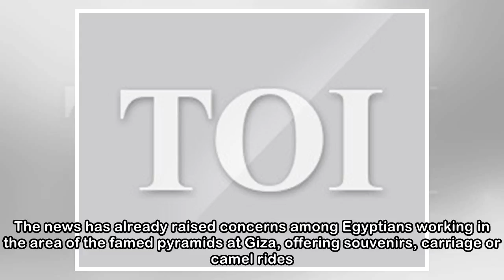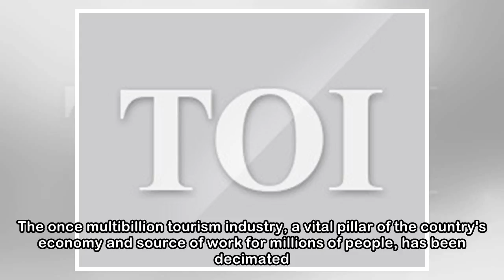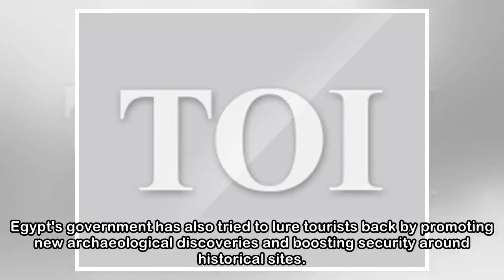Egypt's parliament passes law to fine aggressive touts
The law approved this week could see anyone found pestering tourists "with the intention of begging or promoting, offering or selling a good or service'' fined up to 10,000 Egyptian pounds ($567).AP |...